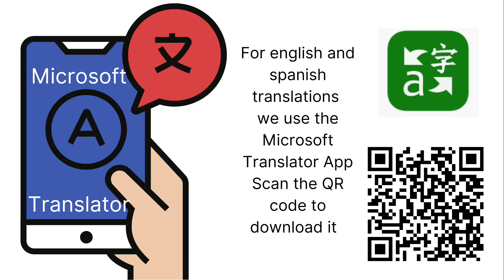01-07-24 Epiphany Epifania Isaiah60:1-6 (CEB/NVI) Matthew2:1-12 Rev. Rachel Griffin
Epiphany! January 7, 2024 Rev. Rachel Griffin
01-07-24 Epiphany Epifania Isaiah60:1-6 (CEB/NVI) Matthew2:1-12 (NIV/NVI)
English:
Oak Lawn UMC is an Inclusive, Expansive, and Entrepreneurial Congregation.
A safe and welcoming space for all community identities, regardless of race, gender, or sexual orientation. As Oak Lawn UMC, we continue to intentionally decide to “Let Love Continue” and “Do No Harm.” We work towards equity for and full inclusion of all persons.
To find ways to share your gifts and talents, click the following
Español:
Oak Lawn UMC es una congregación Inclusiva, Expansiva e Innovadora.
Un espacio seguro y acogedor para todas las identidades comunitarias, independientemente de su raza, género u orientación sexual.
Como Oak Lawn UMC y Gracia Viva , continuamos decidiendo intencionalmente dejar “Que el Amor Fluya” y “No hacer daño”.
Trabajamos por la equidad y la plena inclusión de todas las personas.
Para encontrar formas de compartir sus dones y talentos, haga clic en el siguiente enlace
CCLI License #: 11477401
One License #: A-728430
Envato Licensed Elements
UMH 254 “We Three Kings / Del Oriente Somos”
WORDS: John H. Hopkins, Jr., 1857 (Mt. 2:1-12)
Translation: Effie Chastain de Naylor
Anthem (Offertory) -
UMH 383 “This Is A Day of New Beginnings”
MVPC 208 “Nuevos comienzos trae el dia”
WORDS: Brian Wren, 1978; alt. 1987 (Rev. 21:5)
Translation: Alberto Merubia